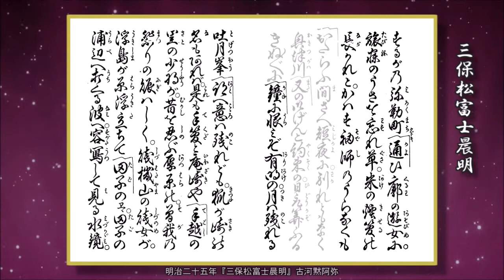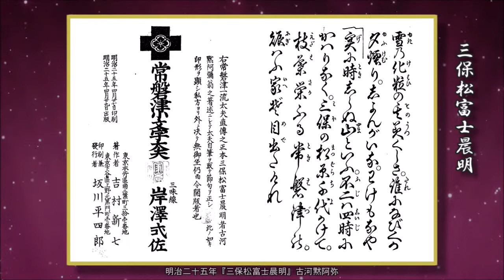常磐津：三保松富士晨明 常磐津松尾太夫（三代目）／河竹黙阿弥 作詞／岸沢式佐（六代目）作曲／常磐津文字兵衛 三味線／常磐津梅治 上調子【常磐津 レコード】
三保松富士晨明
　三代目 常磐津松尾太夫
　　　 　河 竹 黙 阿 弥 作　詞
　六代目 岸　沢　式　佐 作　曲
　　　 　常磐津文字兵衛 三味線
　　　　 常磐津　梅　治 上調子

昭和九年六月 ビクター

d-score.com：常磐津：三保松富士晨明　-　三代目 常磐津松尾太夫